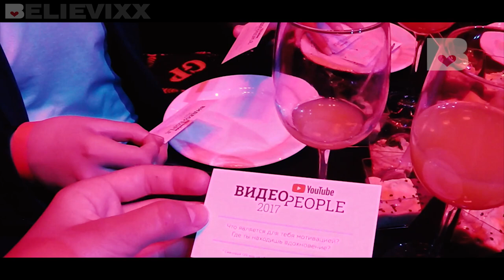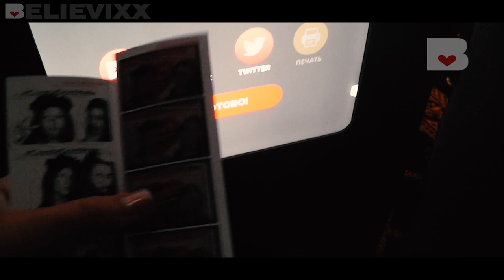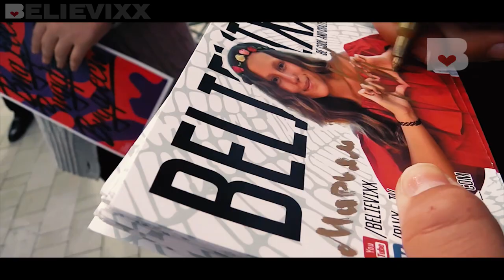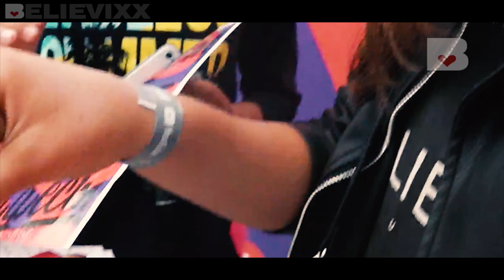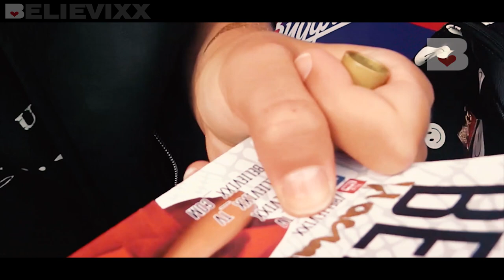КОРОЧЕ ГОВОРЯ, Maryana Ro и Druzhko Show ! Золотая кнопка ВИДЕО PEOPLE Videopeople Видеопипл 2017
Sasha Spilberg, TheKateClapp и Maria Way не пришли на встречу!